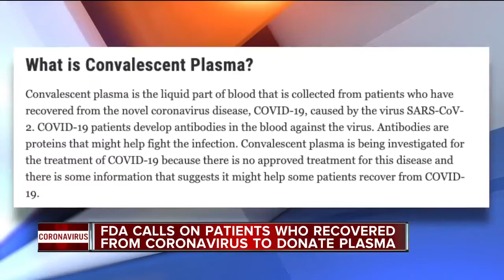National Donate Life Blue and Green Day!